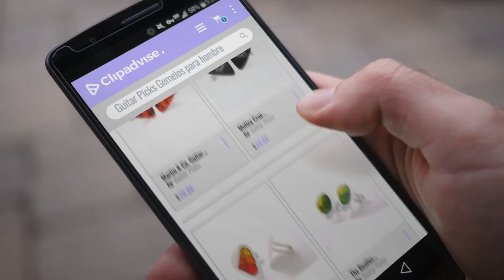10 Mejores Guitar Picks 2018: Martin & Co. Guitar Pick Cufflinks Cuff Links Band Music Musician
New! 2019 Black Friday / Cyber Monday Cuff Links Deals and Updates.

Black Friday / Cyber Monday Martin & Co. Guitar Pick Cufflinks Cuff Links Band Music Musician Teacher Album Concert by Guitar Picks

Black Friday / Cyber Monday Motley Crue Cufflinks Black Guitar Pick Music Rock Band Album Skull by Guitar Picks

Black Friday / Cyber Monday The Beatles Cufflinks Rubber Soul Music Rock Cuff Links by Guitar Picks

Black Friday / Cyber Monday The Beatles Cufflinks Apple Records Studios Guitar Pick Rock Music Cuff Links by Guitar Picks

Black Friday / Cyber Monday Bob Marley Cufflinks Cuff Links Music Guitar Pick White Reggae Rock and Roll Jewelry by Guitar Picks

Black Friday / Cyber Monday Pink Floyd Cufflinks Guitar Pick Music Rock Band British Cow Rancher Farmer Country Dairy by Guitar Picks

Black Friday / Cyber Monday Pink Floyd Cufflinks Cuff Links Nature Guitar Pick Rock Music Jewelry Tree by Guitar Picks